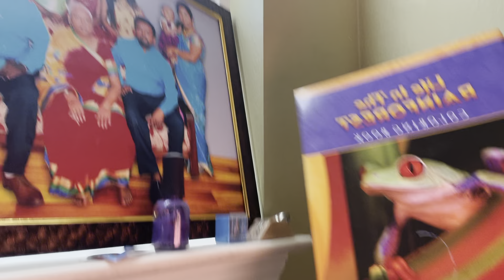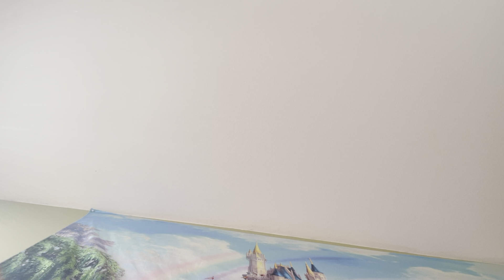Trinity - YouTube Channel